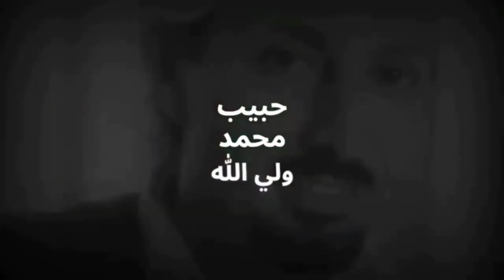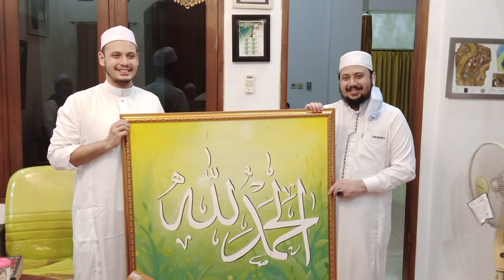HABIBANA BERSAMA PARA ASATIDZ MENYAMBUNG SILATURAHMI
RASA itu adalah bagian dari cinta dan paling tingginya dari bilik cinta tersebut adalah keihklasan, (Al mar'u ma'a man ahabba) seseorang akan dikumpulkan dengan siapa yang ia cintai, semoga kelak perkumpulan ini berlanjut sampai jannah. amiinn